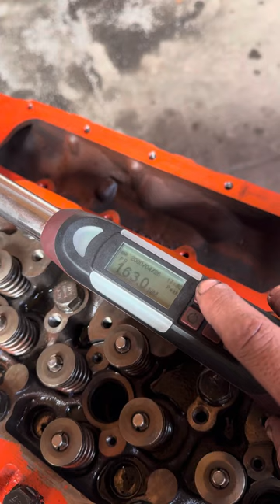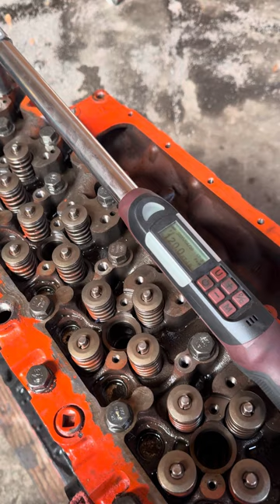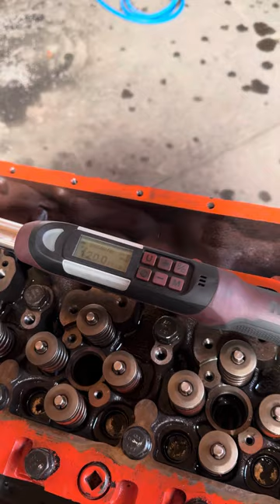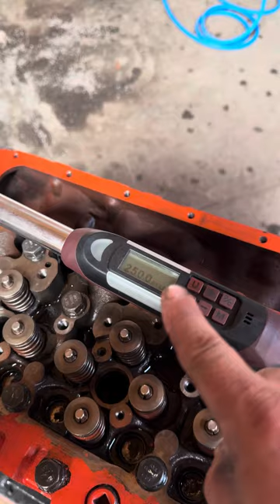Cómo darle torque dándole torque a un 6.7. Cummins